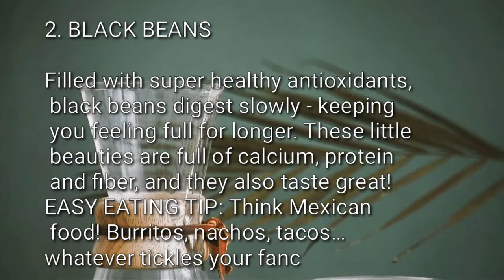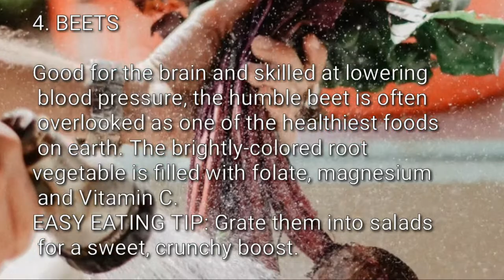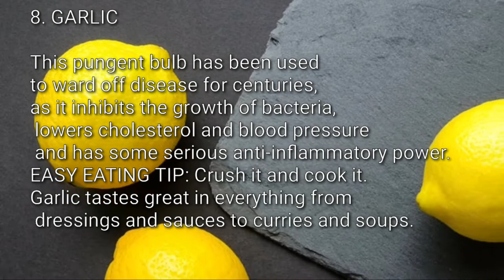HEALTHIEST FOOD | 10 HEALTHIEST FOOD ON EARTH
Eating healthy has oodles of positive benefits - for the body and the mind alike. When we eat well we feel good, when we feel good we’re happier, when we’re happier we’re more productive… and the wonderful cycle continues. Increasingly, shops and restaurants around the world are getting on the healthy eating bandwagon - making it easier for people to treat their bodies right. This list of 10 of the healthiest foods in the world is just a beginning guide - a way to understand the essential vitamins and minerals the human body needs to stay functioning at its best. And as an added boost - these healthy foods are all downright delicious.

The Best 10 Healthiest Foods on Earth

1. SPINACH
2. BLACK BEANS
3. WALNUTS
4. BEETS
5. AVOCADO
6. DARK CHOCOLATE
7. RASPBERRIES
8. GARLIC
9. LEMONS
10. LENTILS

10-Second Daily "Ritual" That CRUSHED My Munchies and BURNED 97lbs of Belly Fat